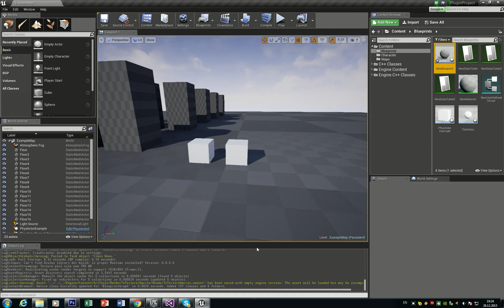UE4 | Plugin Test ToolTip v2